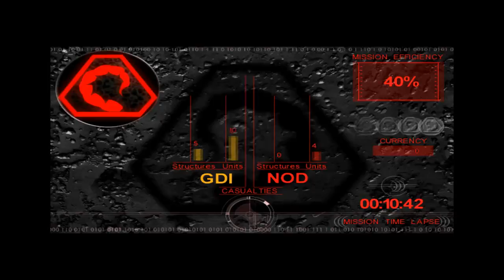Let's Play C&C Tiberian Sun Firestorm Part 10 - Operation Reboot